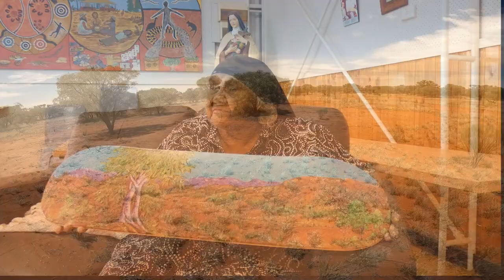Georgina Furber Landscape Graphic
Spinifex Skateboards proud to present a video of Ltyentye Apurte artist Georgina Furber who Painted the beautiful landscape graphic.